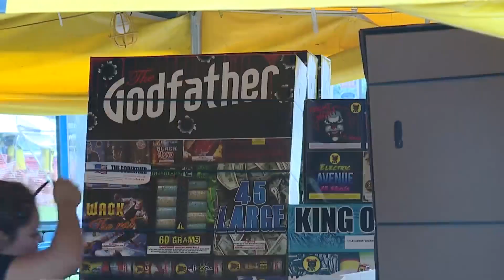KC-area happy to celebrate July 4th with a bang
A long holiday weekend means people are having big celebrations in the Kansas City area.